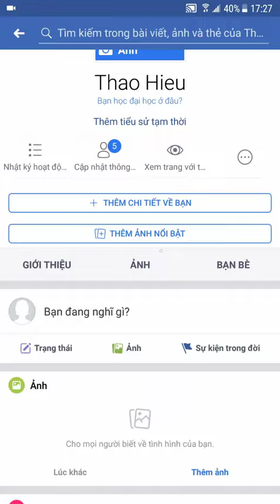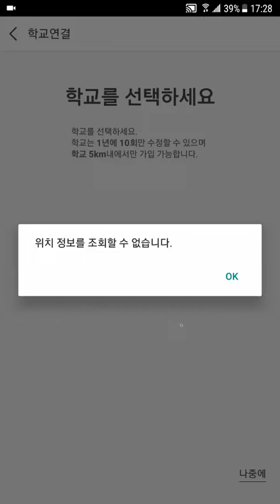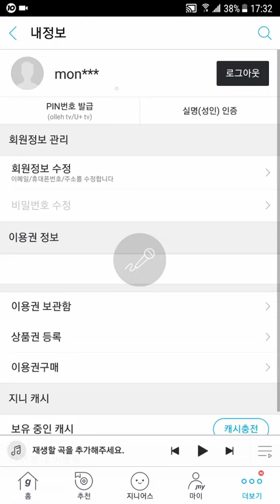Get your free genie music pass now for the comeback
Hi guys!
If you are looking for Kpop merch like jewelery, clothing, ... check out Cokodive

I really recommend them!

Vui lòng không đăng lại video ở bất cứ đâu
Please do not reupl my videos anywhere